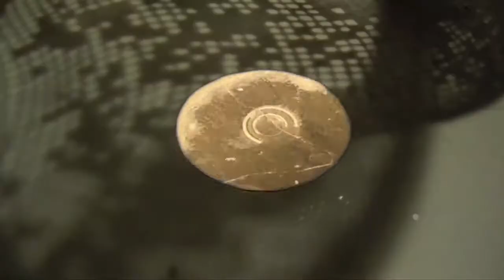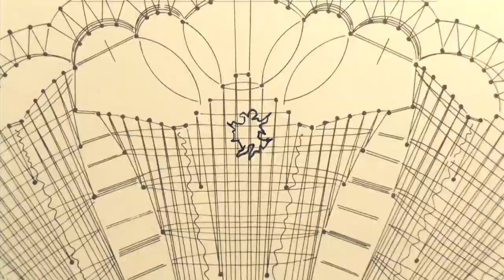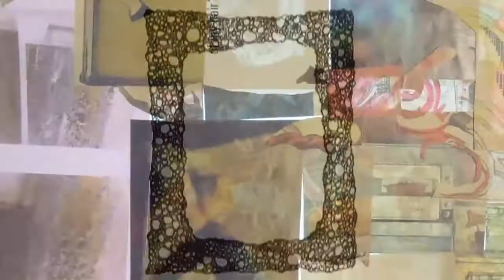Ergo Phizmiz (feat. MC Erik Bumbledonk) - Anna Boom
Film by Jared Brandle.